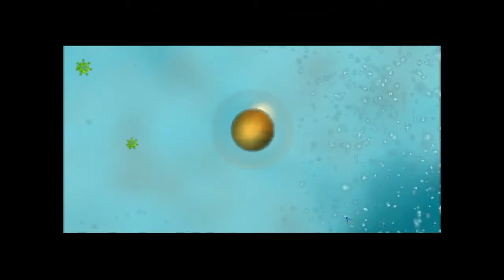Red plays spore Part 1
Watch red as he starts demolishing all the creatures in Spore.
This video covers the cell and creature stage in spore. have fun
This is the first video in a long series.